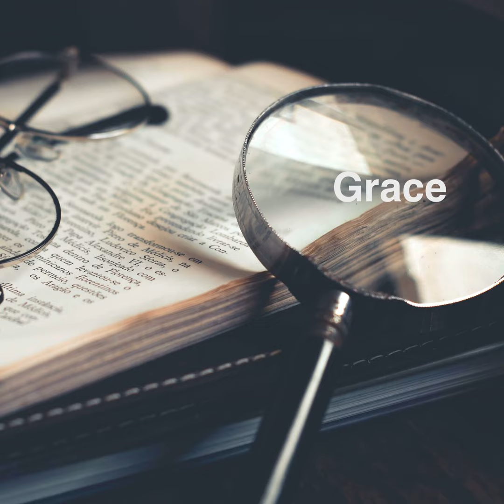What Exactly Is Grace? - Episode #41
Today I want to talk about grace.

I found some vitally important scriptures (in my opinion) that we should all take time to think about and use them to apply in our lives so that when we stand before our GOD (Yehovah is his actual name) to answer for how we lived our lives, we won't be condemned to the eternal fires of hell.

So let's do this.